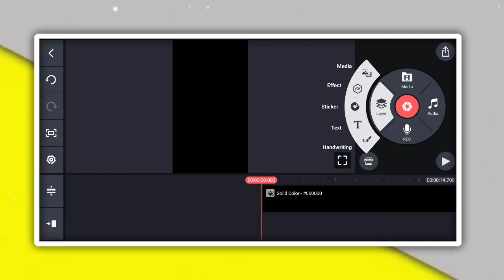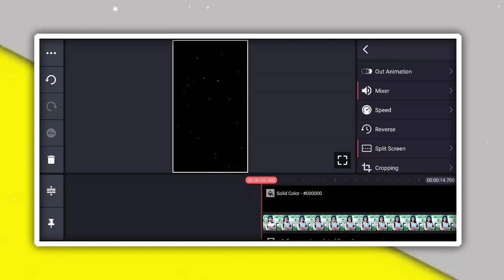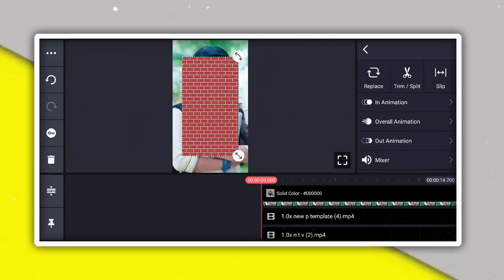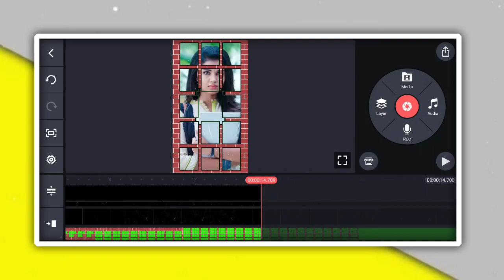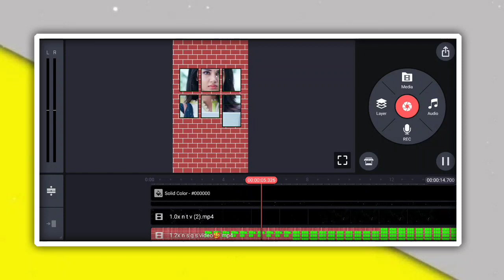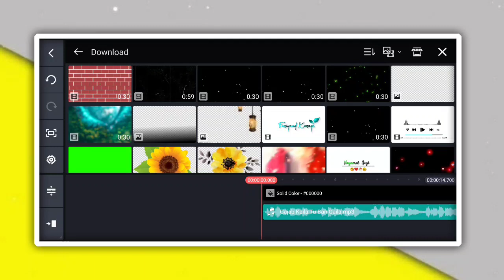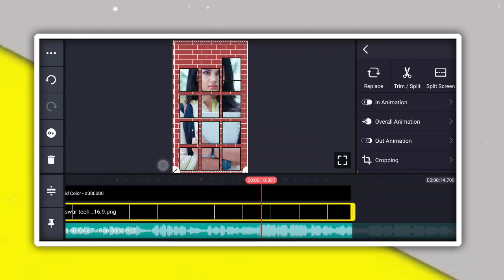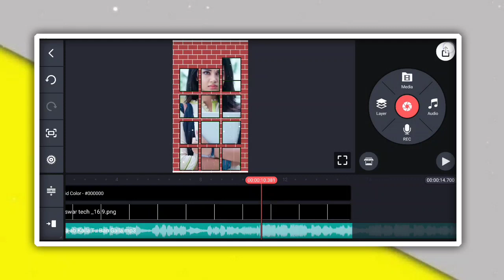🔥How To Make Trending Whatsapp Status Video In kinemaster Tutorial | viral status editing tutorial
• 🆃🅷🅰🅽🅺   🆈0⃣🇺  🆂🇴  🅼🇺🅲🅷 •

❏ KEYWORDS —≽
alightmotion
alightmotion video
alightmotion effect
alightmotion video editing tamil
alightmotion editing
alightmotion videos
alightmotion xml
alightmotion edit
alightmotion preset
alightmotion link
alightmotion download
b

 ꧁𓊈𒆜🅰🅻🆆🅰🆈🆂 🆂🅼🅸🅻🅴 😊𒆜𓊉꧂